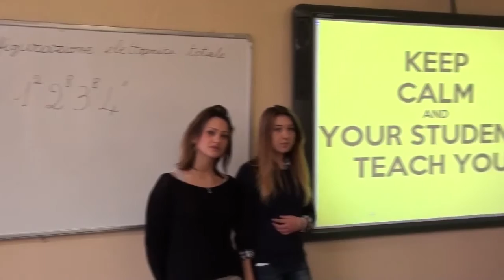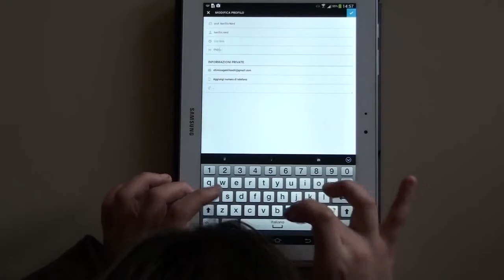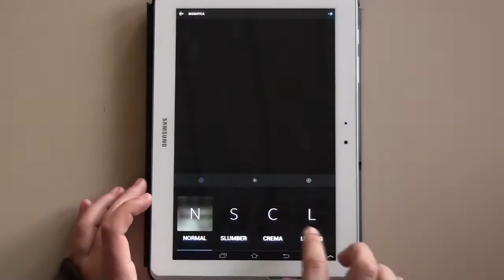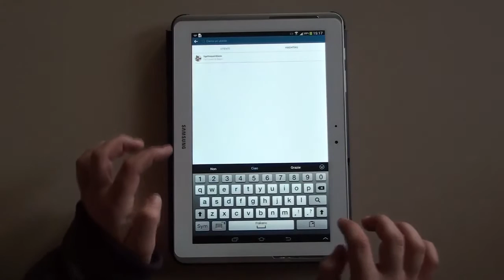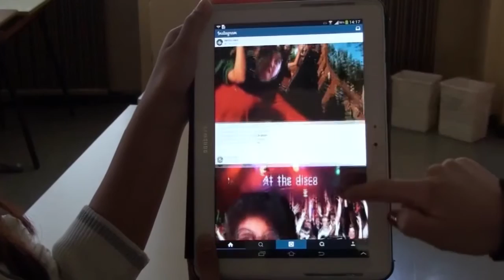YouTeach: Metamorfosi Prof Nerd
Uno dei 4 video più votati dalla Rete per il nostro contest YouTeach è stato realizzato dalla classe II T dell'Istituto tecnico Statale per il Turismo “A. Gentileschi” di Milano.